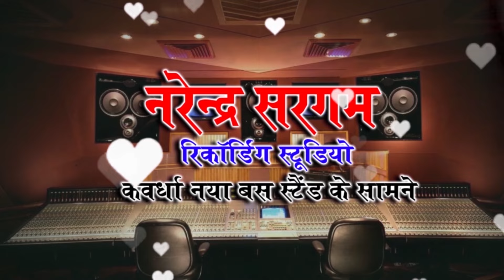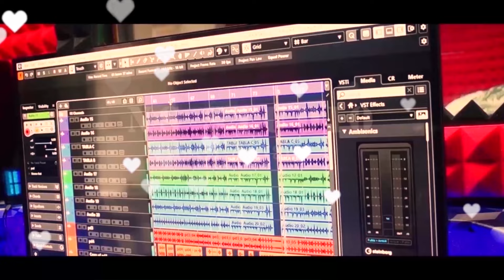MAYA KE BAAN MARE|मया के बान मारे रे |YASHWANT SAHU |ANURADHA DHURVE| SUPERHIT SONG |HD AUDIO VIDEO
Song  -  MAYA KE BAAN MARE
Singer -  YASHWANT SAHU,ANIRADHA
Lyrics -  YASHWANT SAHU
Producer  -  NS
Director - NS
Artist -
Camera - KEDAAR
Camera Asis -
Choreography -
Makeup -
Editor  -  NS
Graphics -

Recording -
[6:18 pm, 19/06/2024] Narendra Sargam: love songs,old love songs,love songs 2023,love song,love songs romantic,90s love songs,english love songs,love songs 80s,beautiful love songs,love songs ever,old beautiful love songs,tagalog love songs,romantic love songs,opm love songs,love songs new playlist,greatest hits love songs,most beautiful love songs,songs for love,best of love songs,love songs playlist,opm love songs tagalog,opm classic love songs,best romantic love songs
[6:23 pm, 19/06/2024] Narendra Sargam: cg song,cg new song,new cg song,cg love songs,le suru hoge maya ke kahani cg movie ka song,amlesh nagesh new cg song,cg dj song,cg song 2023,cg songs,latest cg song,satish jain cg movie,latest cg songs,cg movie satish jain,love song cg,cg ki vines,top cg songs,sunil soni cg song,cg love song,cg movie,chhattisgarhi song,cg song dj,amlesh nagesh song,cg video song,cg song video,cg movie song,cg love songs mashup 3,new cg songs,love songNew Chhattisgarhi, gana Video Cg New Song Video Hd Cg new dj song, cg new karma, Geet, Latest Album Song, chhattisgarhi Karma dadriya, cg new song dj Remix, cg geet mp3 cg new holi song chhattisgarhi Suva geet, cg new panthi geet Cg new hd video 4k video chhattisgarhi, full hd video,  new Hindi Song, chhattisgarhi lok geet new, cg geet Sangeet cg folk song cg new sed song Romantic cg new All TikTok 2024 song Comedy new Video chhattisgarhi Bewfa song virah geet All Album song CG NEW SONG Sunil Soni Alka Chandrakar Champa Nishad Anuraag Sharma Anuj Sarma Aaru Sahu Dilip Ray Shashi Rangila Sarla gandhrw muskan Sahu Shayam Kuteliha Kartik Sahu, Rajju manchla, Gofe lal Gendle,   Gore lal Barman Chhaya Chandrakar Anupma Mishra, Santosh Kurrey, Nilkamal vaishnav dilip sadangi, Dukalu Yadav Shivkumar Tiwari, Prem Anand Chauhan, Sima kaushik Nitin Dube, Bhola Diwana, Ravi joshi, Kailash Sahu, New Chhattisgarhi Geet Video Song Audio Song new HD Video song, Cg new song 2024 नया छत्तीसगढ़ी गीत लोकगीत